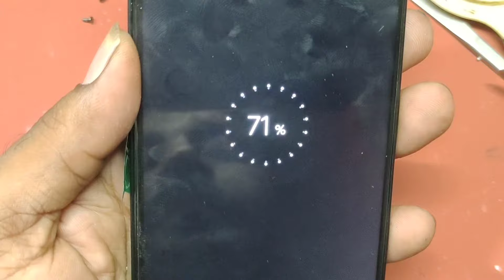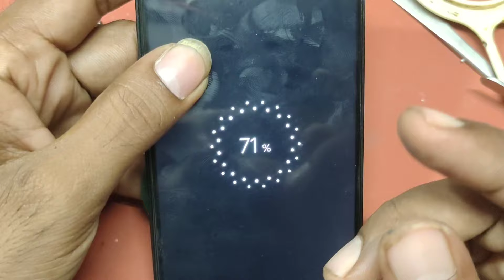vivo t2x 5g battery temperature too low charging error problem solution 💯 tested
Vivo t2x 5g battery temperature too low problem solved
Vivo t2x 5g charging error problem solution fix